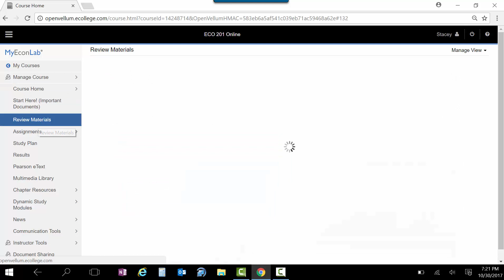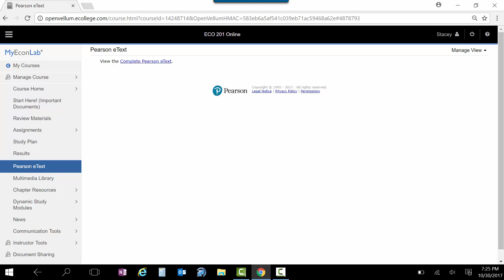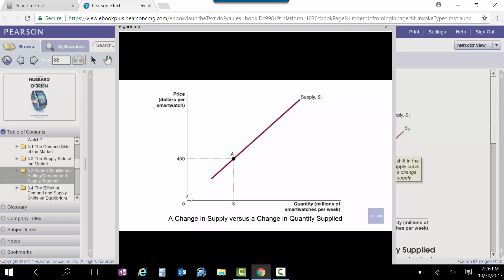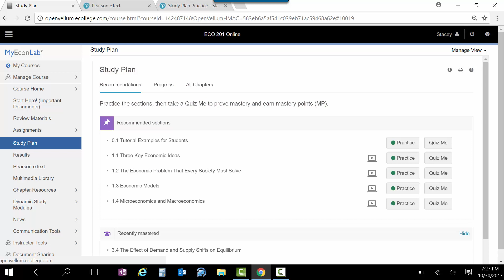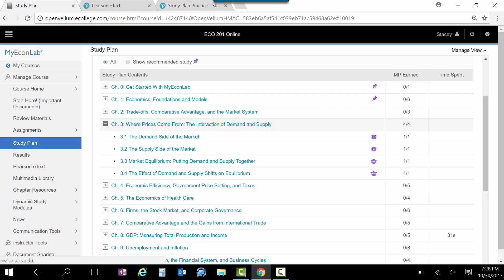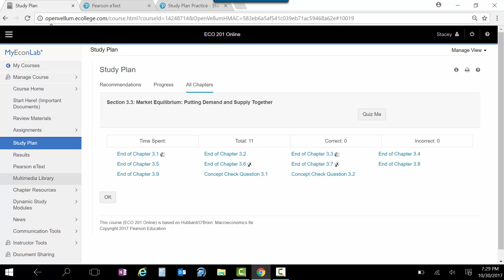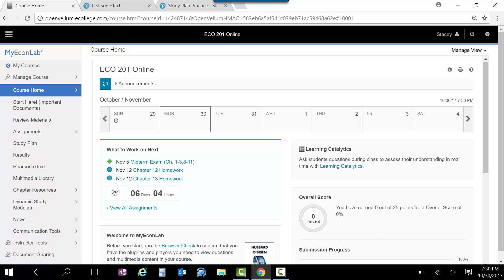ECO 201 Midterm Info and Tips